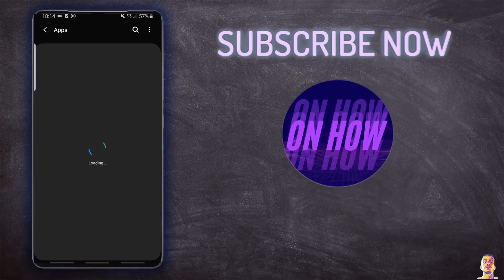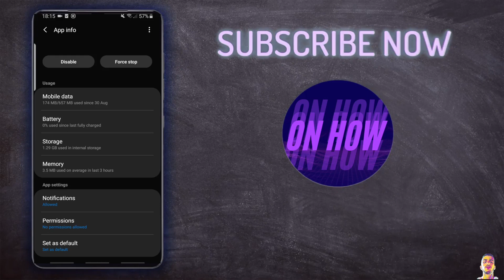How To Stop Apps Running In Background On Android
In this video i'll show you how to stop apps running in background on Android phones, Applications that keeps running in background even when you don't access them can really eat up you battery life and also your mobile data.
So stoping them is really handy in saving the battery and data, and maximizing the life of your phone usage.
Hopefully there's an option on Android settings that can show you the apps thats keeps running in background and also the option to kill these processes that keep running and disable that feature for once.